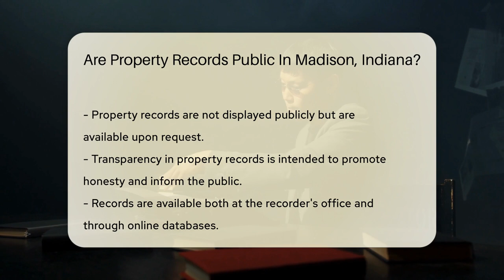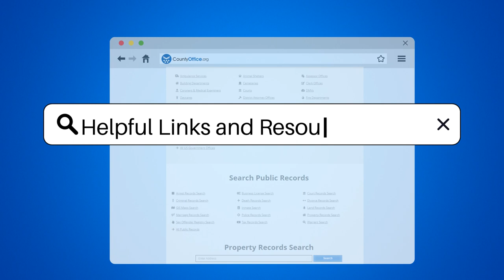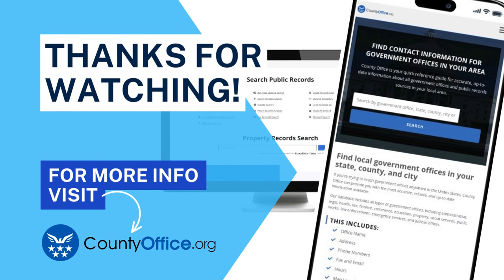Are Property Records Public In Madison, Indiana? - CountyOffice.org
Are Property Records Public In Madison, Indiana? Unlock the secrets of Madison, Indiana's property history with our latest deep dive into the world of public records! If you've ever been curious about the past owners of your home, the sale price of the lot next door, or just love the thrill of real estate detective work, this video is for you. We explore how transparent property records contribute to honest dealings and a thriving real estate market.

Learn how easy it is to access these records, whether you prefer to visit the county recorder's office in person or browse online databases from your home. Our guide will show you how to navigate through deeds, mortgages, and liens to uncover the rich history of any property in Madison. Remember, while these records are available to the public, personal privacy is still protected.

Dive into the fascinating world of property records with us and become your own property historian!